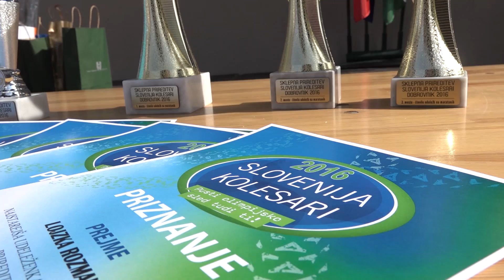Migaj z nami - Slovenija kolesari 2016, finalna prireditev v Dobrovniku